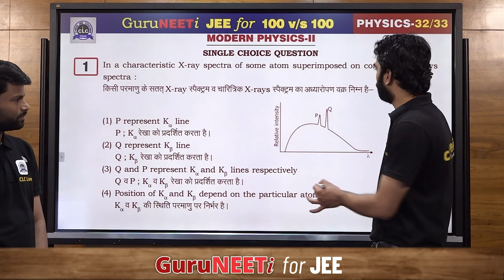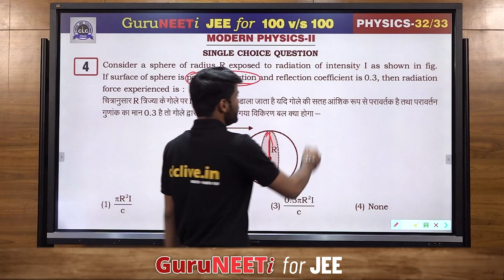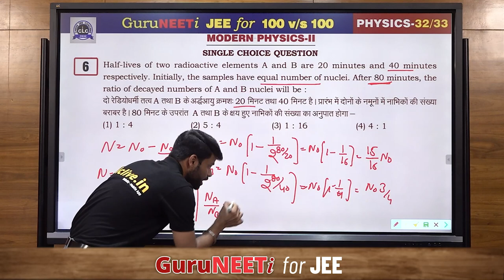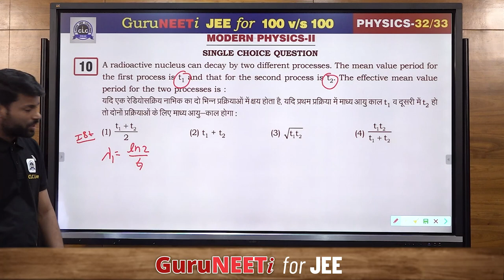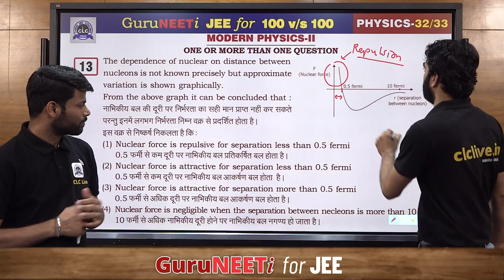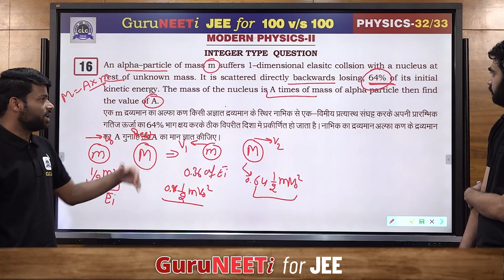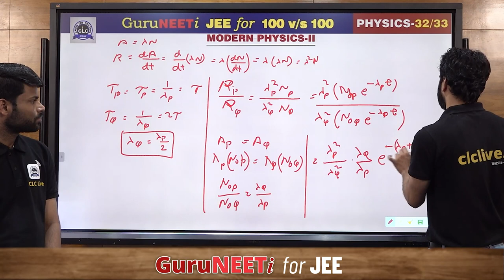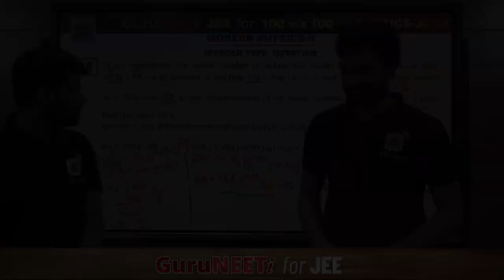32/33 Modern Physics - II || GuruNEETi for JEE || 100vs100 || CLC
32/33 Modern Physics - II (Physics)

Solution by : Ankit Sir & Pawan Sir